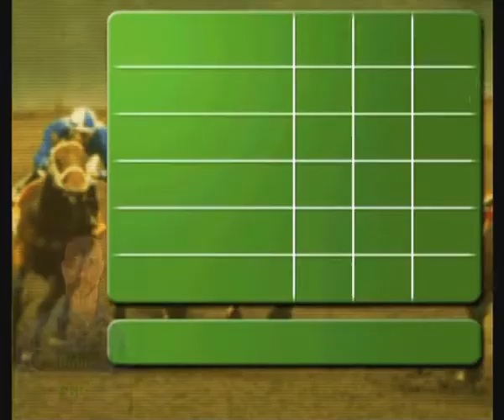Casino Challenge ... (PS2) Gameplay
Casino Challenge gameplay for the Playstation 2.

PS2 - Top 10 videos etc.